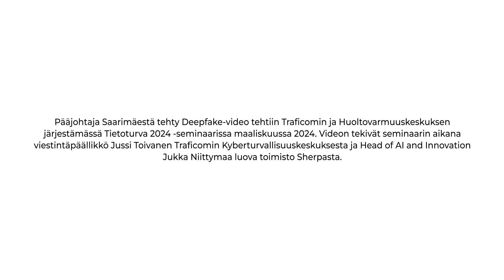Kun jokainen päivä voi olla aprillipäivä - Mistä deepfakeissa on kysymys?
Olet todennäköisesti törmännyt viime aikoina sanaan deepfake. Tällä videolla kerromme, mistä deepfakeissa on kysymys.

Deepfake-videoiden, -kuvien tai -äänitallenteiden taustalla olevissa tekniikoissa ei sinänsä ole mitään pahaa tai väärää, mutta deepfakeissa näitä tekniikoita hyödynnetään esimerkiksi huijauksiin tai informaatiovaikuttamiseen.

Lisää aiheesta ja vinkkejä Deepfakeiden tunnistamiseen "Kun jokainen päivä voi olla aprillipäivä - Mistä deepfakeissa on kysymys?